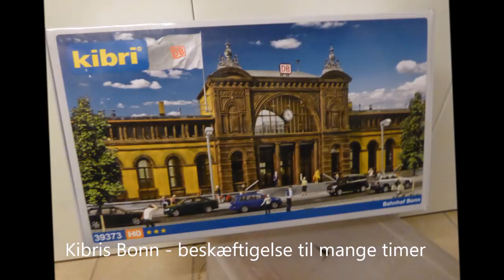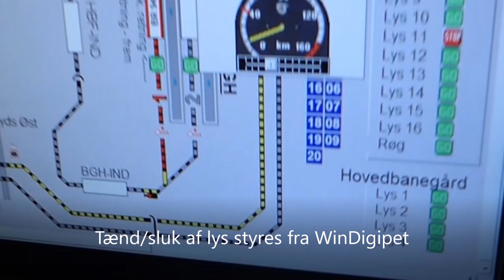Ny Hovedbanegård i Kælderkøbing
I Kælderkøbing har de fået ny hovedbanegård. Det er en Kibri Bonn model - der dog har fået nye farver. Der er også monteret led-lys samt indretning i afgangshallen. Som en ekstra gimmick er der opsat et reklameskilt på perronen. Det er styret af en arduino - og man kan selv komponere reklamer og gemme på et mikro sd-card.